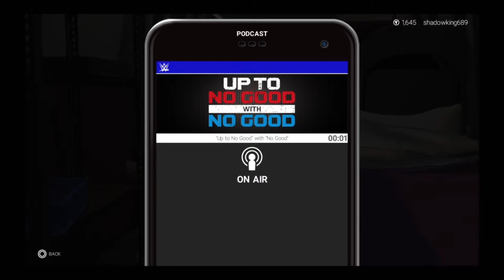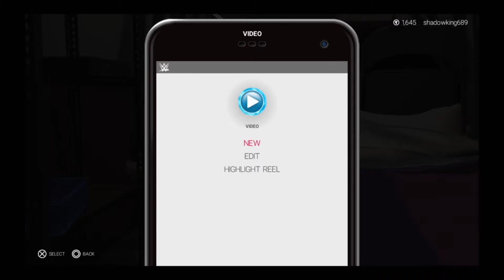Wwe 2k19 Episode 2